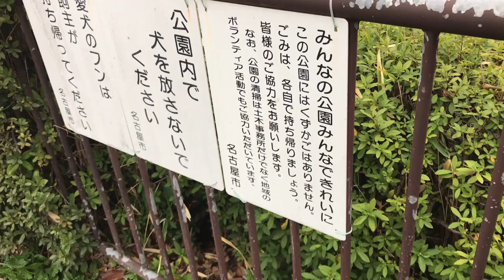水広公園魚釣り場 名古屋魚釣りポイント コイ・フナ・ブラックバスは不明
水広公園魚釣り場
釣りポイント東海
愛知県を中心に釣りのポイント動画を紹介していくチャンネルです。
漁港、堤防、テトラ、河口、溜池、野池、河、湖、ダム、海水、淡水とわず魚釣りに関する動画を集めています。
 ・このチャンネルで紹介しているポイントは、実際に訪れた時に感じた事や状況、釣具屋等の情報を元に作成しております。
・実際には　釣り禁止・立入禁止・ルアー釣り禁止・ひっかけ釣り禁止・車輌進入禁止・駐車禁止・等の禁止事項やルールがあるかもしれません。